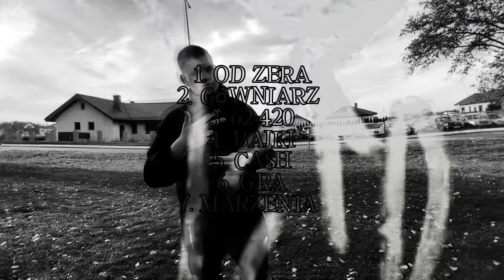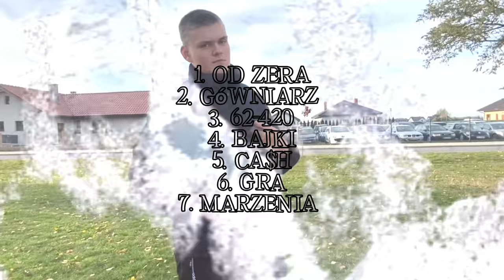ADA$KO - GÓWNIARZ [PROD. KIZE]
Tilte: GÓWNIARZ
Artist: Ada$ko
Mix/Master: Rybas,
Realizacja wokali: Rybas,Ada$ko